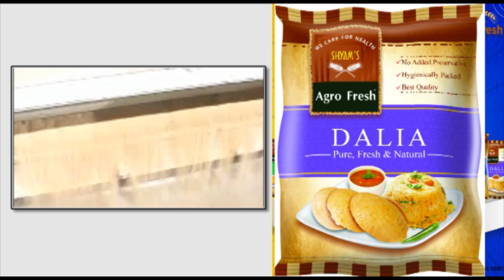Asansol-Durgapur শিল্পাঞ্চল জুড়ে পালিত হল আন্তর্জাতিক যোগ দিবস